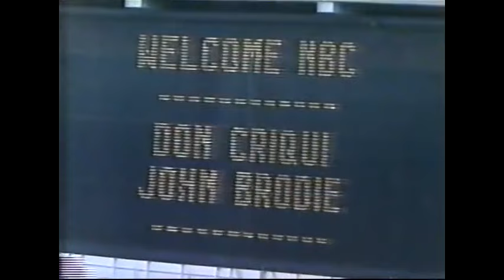1981 Week 6 - Cleveland at Pittsburgh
Cleveland Browns (2-3) at Pittsburgh Steelers (3-2)
Weather: 51 degrees, relative humidity 68%, wind 6 mph
Line: Pittsburgh -3.5
Over/Under: 46
Starting QBs: Brian Sipe (Cle), Terry Bradshaw (Pit)
Network: NBC
Announcers: Don Criqui, John Brodie